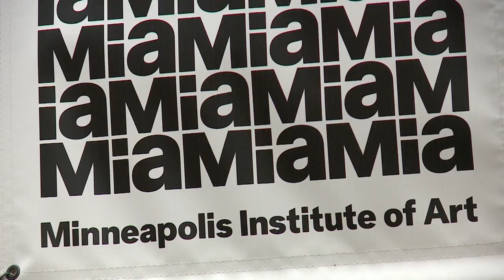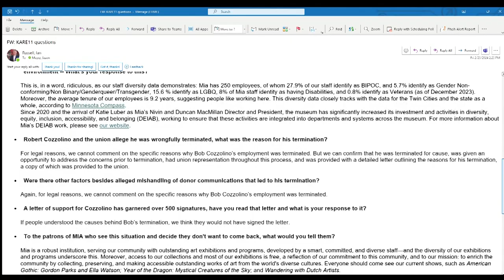Allegations of toxic workplace at Minneapolis Institute of Art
Some Minneapolis Institute of Art employees describe their workplace as toxic.